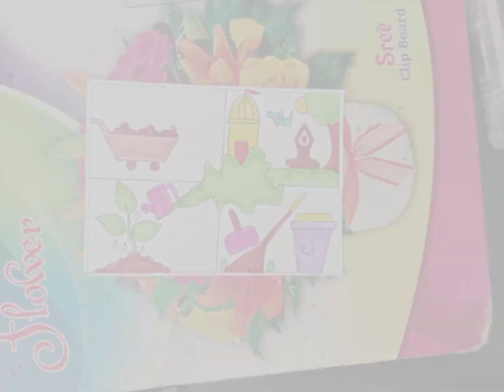suravi 2023 Drawing Eassy|ସୁସୁ ଓଡିଶା ସମୃଦ୍ଧ ଓଡିଶା ଡ୍ରଇଂ|Sustha Odisha Samrudha Odisha posterDrawing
your quires
ସୁସୁ ଓଡିଶା ସମୃଦ୍ଧ ଓଡିଶା ଡ୍ରଇଂ
ସୁରଭି ଡ୍ରଇଂ 2023
ସୁରଭି 2023
ସୁସ୍ଥ ଓଡିଶା ସମୃଦ୍ଧ ଓଡିଶା ଡ୍ରଇଂ ଏସି
ସୁସୁ ଓଡିଶା ସମୃଦ୍ଧ ଓଡିଶା ଡ୍ରଇଂ ସ୍ପେପ ବୁ କ୍ଷେପ
sustha odhisha samrudha odisha drawing
suravi drawing 2023
ସୁସ୍ଥ ଓଡିଶା ସମୃଦ୍ଧ ଓଡିଶା ଡ୍ରଇଂ / ସୁରଭି ଡ୍ରଇଂ 2023 / Sustha Odisha
Samrudha Odisha Drawing / Suravi
ହେଲା ଫ୍ରେଣ୍ଡ୍ ୱେଲକମ୍ ତୋ ମି ଚଣେଲ "manesh verma art and crafts"
ଆଜ ହମ୍ ଅପକେ ଲିୟେ ସୁସ୍ଥ ଓଡିଶା ସମୃଦ୍ଧ ଓଡିଶା କ ଡ୍ରଇଂ ବାନୟେ ହାଇ
ଏଗାର ଭିଡିଓ ଅଛ ଲାଗେ ତୋ ଲୋକେ ସୁବସ୍ତିବ ଶରେ ଜରୁର କରେ.